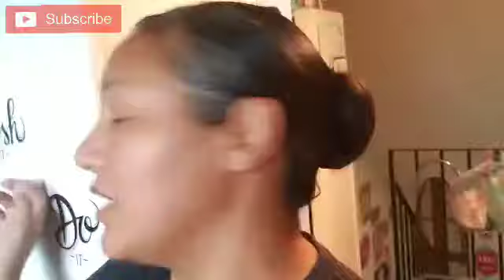161. My HORRIBLE Workbox 3.0 😭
Don't get me wrong, I still love my Workbox but I just wish I was more firm on making sure my shit was right from the beginning.

moral of the story: don't be easy with anything that looks wrong with anything that you buy.